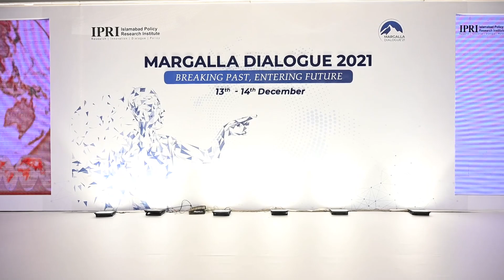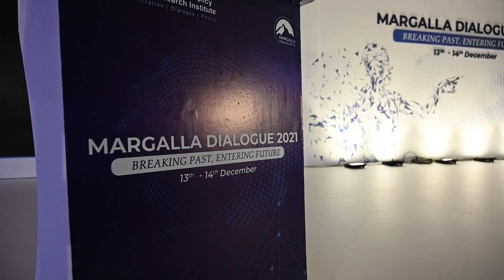Margalla Dialogue 2021 | Event Highlights